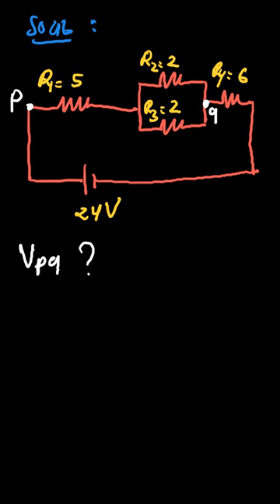Beda potensial antara titik P dan Q sebesar...... | PR Fisika Untuk | Kelas 12 | 1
✅ Dalam video ini kita akan membahas: Empat hambatan dihubungkan pada baterai melalui rangkaian seperti gambar di samping.
Beda potensial antara titik P dan Q sebesar...
a. 12 V
b. 10 V
c. 9 V
d. 6 V
e. 5 V
Tema:
Kelas: 12
Mata Pelajaran: Fisika
Bab: 1
Buku: PR Fisika Untuk SMA/MA Peminatan Matematika dan Ilmu-Ilmu Alam Kelas XII

👉 Buku yang telah tersedia:
Di mana kamu dapat menemukan kami?